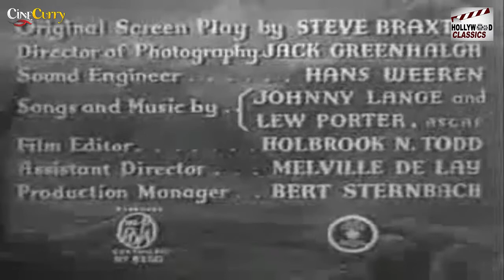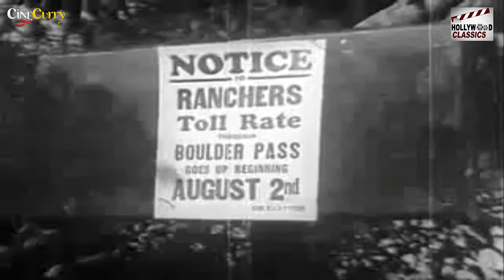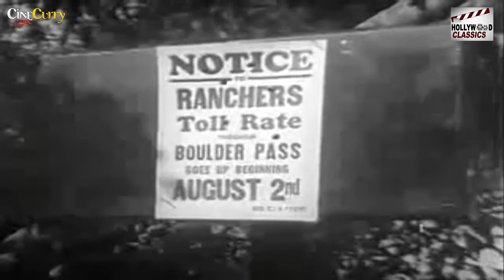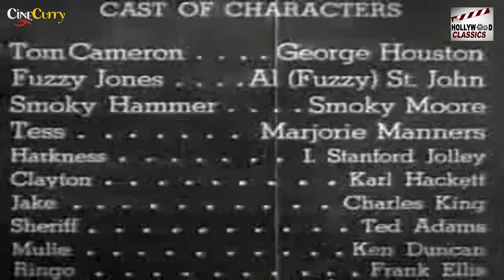Outlaws of Boulder Pass - 1942 l Hollywood Hit Action Movie l George Houston , Al St John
Watch OutlawsOfBoulderPass1942 , Hollywood Super Hit Action Movie.
Starring :- George Houston , Al St. John , Dennis Moore , Marjorie Manners , I. Stanford Jolley
Producer :- Sigmund Neufeld
Written :- Sam Robins
Screenplay :- Sam Robins
Cinematography :- Jack Greenhalgh
Edited  :- Holbrook N. Todd
Actor :- George Houston , Al St. John , Dennis Moore , Marjorie Manners , I. Stanford Jolley , Karl Hackett , Charles King , Ted Adams , Kenne Duncan , Frank Ellis .

Synopsis :- Outlaws of Boulder Pass is a 1942 American Western film directed by Sam Newfield. The film stars George Houston as the "Lone Rider" and Al St. John as his sidekick "Fuzzy" Jones, and Dennis Moore as Sheriff Smoky Hammer, with Marjorie Manners, I. Stanford Jolley and Karl Hackett. The film was released on 12 June 1942, by Producers Releasing Corporation.[1][2][3]
This is the last of the eleven "Lone Rider" films starring George Houston as Tom Cameron. Starting with the next film, Overland Stagecoach, the Lone Rider will be played by Robert Livingston.
Houston, once an opera singer, sang two songs in this film: "Let Me Keep Roamin' the Prairie" and "The Grass Is Always Green in Sunshine Valley". The songs were written by Johnny Lange and Lew Porter.